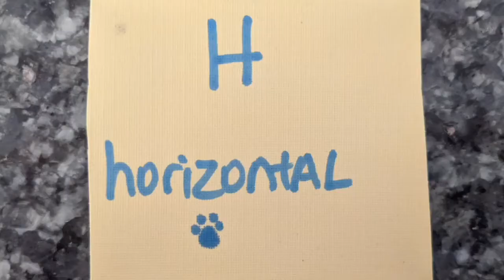Meet Leonard – the artistic DOG who is so talented he can paint while RIDING A HORSE!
An incredibly talented dog has become a viral sensation thanks to his mind-blowing artistic skills – which garner over £200 on social media.

Leonard Lee, a three-year-old Border Collie, lives with his owner Teresa Hanula, 45, in Fairfax US.

Teresa, who owns a dog-training business, adopted the pup in May 2018 and instantly knew that she wanted to teach him how to perform unusual tricks including painting.

Leonard picked up his first paint brush when he was just one and a half years old.

The dog was a natural and his works have become so popular that he now sells multiple pieces online every month for up to £215.

His artwork on pillows have become a particularly big hit with the public but he also works on canvases.

"Leonard's painting skills are just one of the many tricks he can do but he really took to painting and has carried on doing it," Teresa told Jam Press.

"We started training the painting as a trick in 2019 when he was just over a year old, it was just one fun trick of many that I had planned to teach him and then he became super enthusiastic about it.

"He's so talented that he's even painted while on horseback and that painting looks very similar to a stick figure horse – we love it!"

Teresa's favourite piece is the 'Rocky Mountain High', a painting that looks very similar to a mountain range.

She added: "It started off as a vertical piece, then when I turned the artwork horizontally, it reminded me of a mountain range."

Depending on the size and number of colour variations needed, it can take Leonard up to a few hours to complete his pieces.

The pooch uses custom-made brushes with a handle that makes it easy for him to hold them safely.

Teresa will hand him a brush, which he then puts in his mouth and places on the canvas. Sometimes, she will guide Leonard in a direction, but at other times lets him paint in a freestyle manner.

She added: "Or he can also grab the paintbrush from a receptacle and start painting from there."

Teresa regularly shares photos and videos of her fluffy companion working on his art or practicing other tricks.

She said: "People on Instagram tend to really enjoy finding the abstract images within his artwork.

"It’s always interesting to hear what others think of a piece or how it makes them feel.

"When we're out in public and I tell people he's an artist, people either giggle or are in disbelief, that is until they see a video or photo of him doing it and that always results in a smile."

As if being a professional painter wasn't enough, Leonard can play basketball, ride skateboards – and horses – as well as does "canine parkour", rebounding off trees and balancing across, over or under various obstacles.

Teresa said: "He rides a pony and will even remain on horseback for an entire trail ride through the woods.

"Leonard vaults, catches and comes up with some of his own frisbee dog moves, and also performs and competes in the sport.

"He loves to learn and I try to keep him busy and challenged."

When he's not painting or learning new tricks, Leonard also loves to play doggy frisbee and go swimming.

The artist is a keen traveller too, having visited 49 states with his owner, making him the youngest dog on record with the All Fifty States Club to have completed the contiguous 48.

Teresa added: "Leonard is a busy, energetic yet sensitive little guy. He comes with me just about everywhere!

"He is my whole world and there isn’t a thing that I wouldn’t do for him.

"Animals are so kind, generous, and make the best companions. I can only hope that I can give to him as much as he gives me."

1)This video has no negative impact.
3)It is transformative in nature.